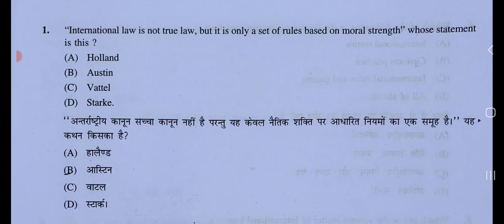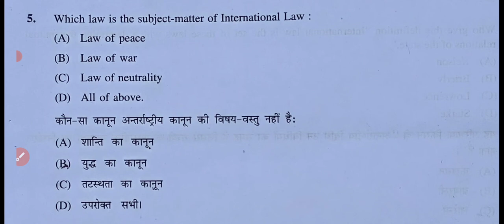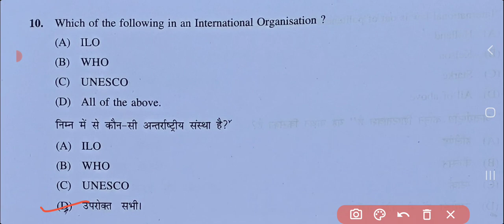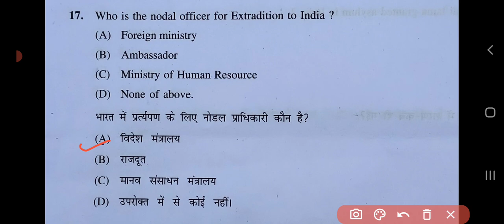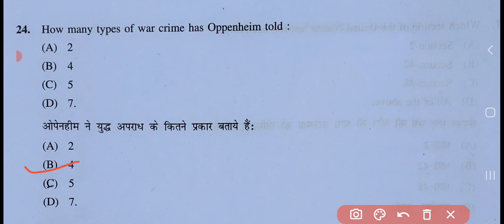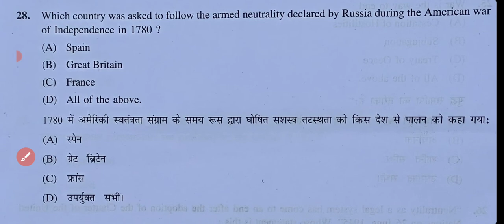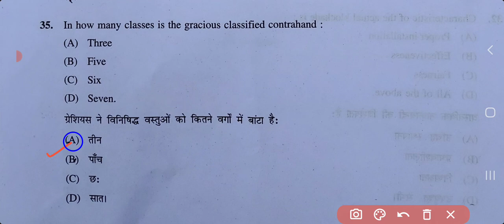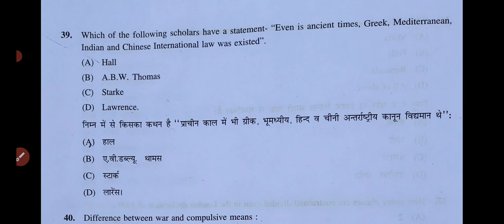अंतरराष्ट्रीय कानून ओल्ड पेपर 2021 International law old solved Paper 2021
join me

Rajendra singh